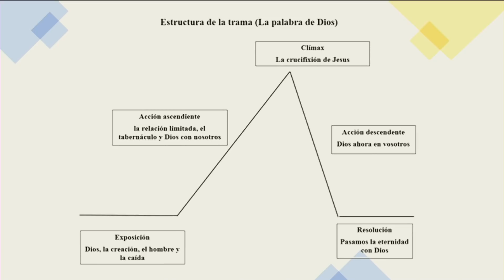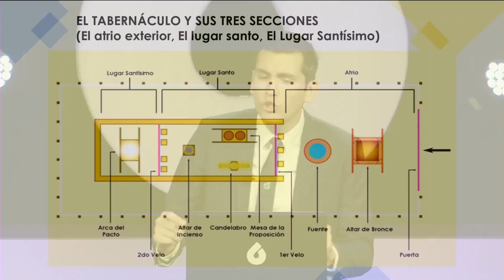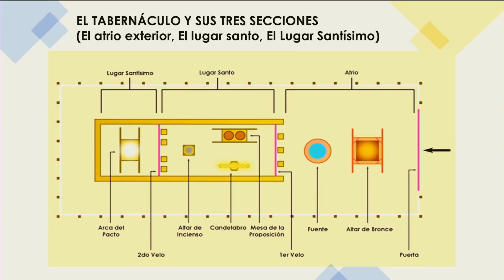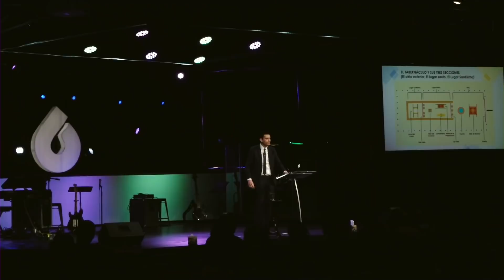UN HISTORIA DE AMOR | Ministro Mark Alvarez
UNA HISTORIA DE AMOR | Ministro Mark Alvarez

El domingo, 6 de febrero, 2022, el ministro Mark Alvarez compartió con nosotros una historia. Una historia que nos enseñó acerca de la hermosa diferencia entre Dios CON nosotros y Dios EN nosotros.